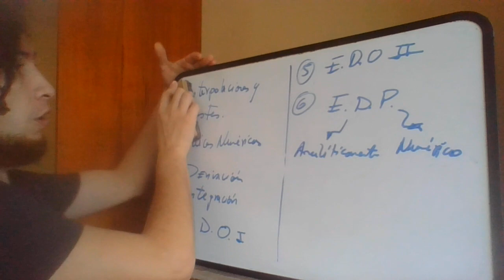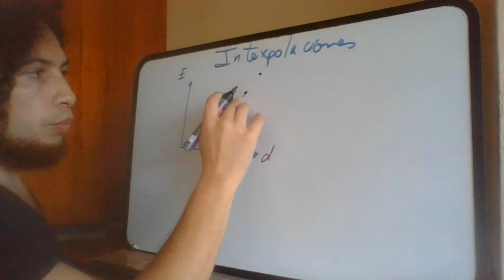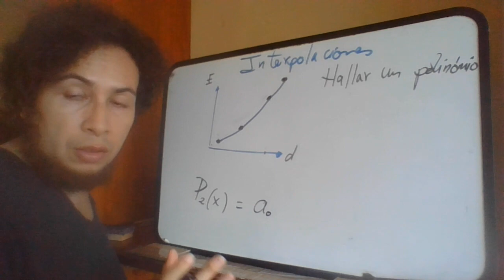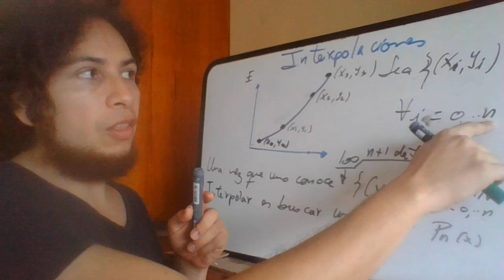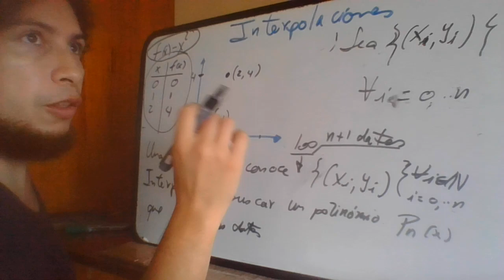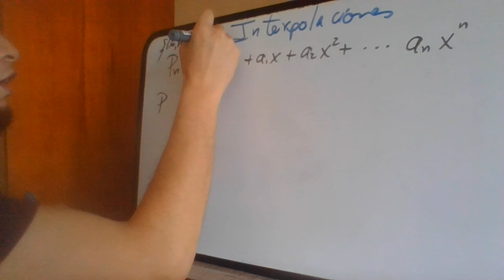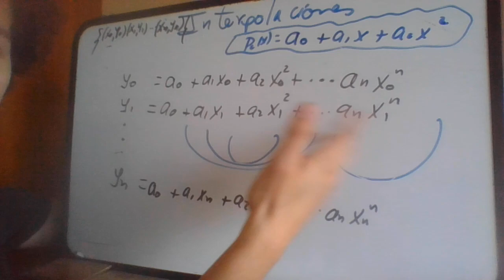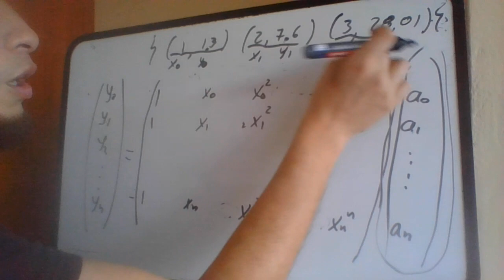Mate4_2_Interpolación_Vandermonde